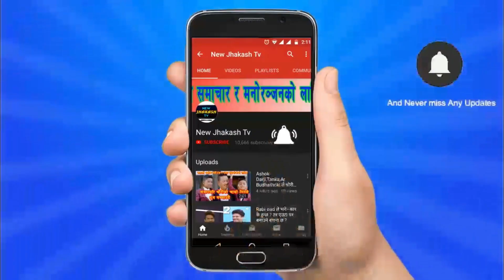लुट्न सके लुट कान्छा संसदमा पनि दोहोरी ः पशुपतिलाई पुरस्कारको घोषणा Pasupati sharma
Hello  i am Khadga Bedana and i am working as journalist. We will provide   all of news, Entertainment , Interview, and song on.